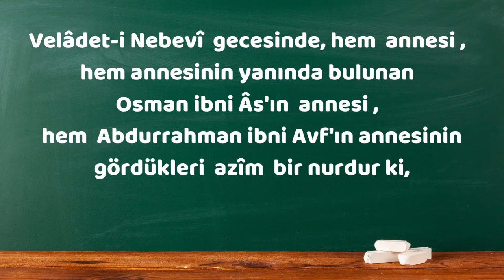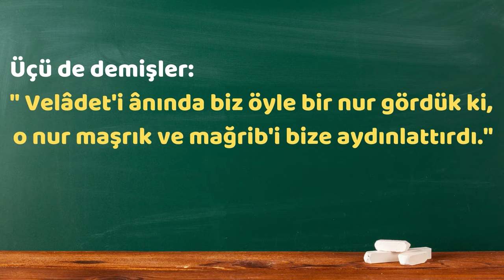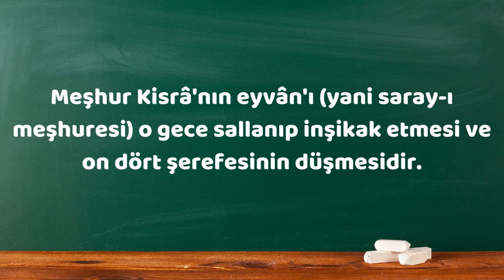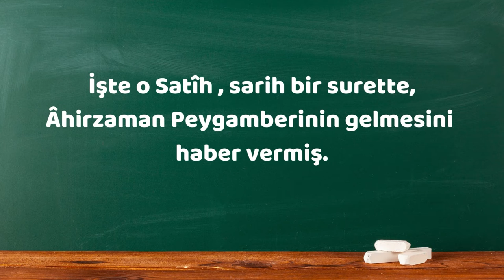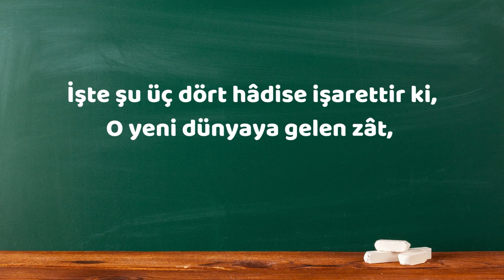PEYGAMBERİMİZİN (SAV) DOĞUMUNDA GERÇEKLEŞEN MUCİZELER? | NEP-1 | 1. DERS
Videomuzu beğenip, paylaşıp daha çok insana ulaşmamıza vesile olabilirsiniz.